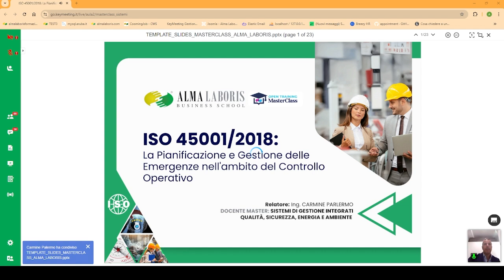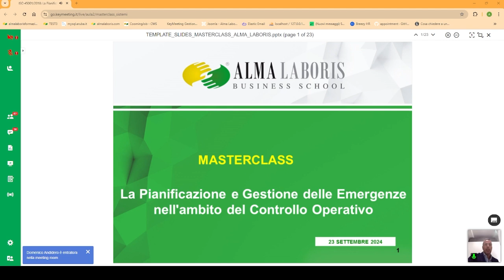ISO 45001/2018: La Pianificazione e Gestione delle Emergenze nell'ambito del Controllo Operativo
La gestione delle emergenze rappresenta un elemento cruciale all'interno del sistema di gestione della salute e sicurezza sul lavoro (SSL) secondo la norma ISO 45001. Questa norma internazionale fornisce un quadro di riferimento per le organizzazioni che desiderano migliorare la sicurezza dei propri lavoratori e prevenire incidenti e malattie professionali.
Un aspetto fondamentale della ISO 45001 è la preparazione e risposta alle emergenze. La norma richiede che le organizzazioni sviluppino e mantengano processi efficaci per gestire potenziali situazioni di emergenza che potrebbero verificarsi nei luoghi di lavoro. Questo implica una serie di attività chiave:
- Identificazione dei potenziali scenari di emergenza: le organizzazioni devono condurre un'analisi approfondita per identificare tutte le possibili situazioni di emergenza che potrebbero avere un impatto sulla salute e sicurezza dei lavoratori. Queste situazioni possono includere incendi, esplosioni, fuoriuscite di sostanze chimiche, eventi naturali, e altre crisi rilevanti per il contesto specifico dell'azienda.
- Pianificazione e preparazione: una volta identificati i rischi, è essenziale sviluppare piani di emergenza dettagliati che definiscano chiaramente le azioni da intraprendere in caso di incidente. Questi piani devono includere procedure per l'evacuazione, il soccorso e la comunicazione, nonché l'allocazione delle risorse necessarie per affrontare l'emergenza.
- Formazione e sensibilizzazione: la ISO 45001 sottolinea l'importanza della formazione del personale per garantire che tutti i lavoratori siano consapevoli delle procedure di emergenza e sappiano come comportarsi in caso di crisi. Simulazioni e esercitazioni periodiche possono migliorare la prontezza e l'efficacia della risposta alle emergenze.
- Valutazione e miglioramento continuo: dopo un'emergenza, è fondamentale valutare l'efficacia della risposta e identificare aree di miglioramento. La norma richiede che le organizzazioni analizzino gli incidenti, raccolgano feedback e aggiornino i piani di emergenza per prevenire future occorrenze e migliorare continuamente le prestazioni del sistema di gestione della SSL.